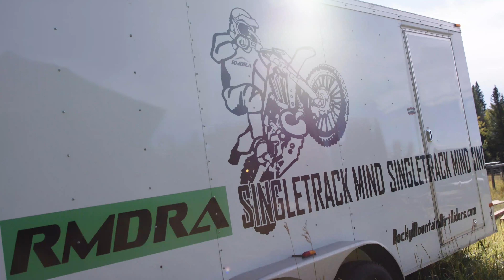RMDRA - Mat Building